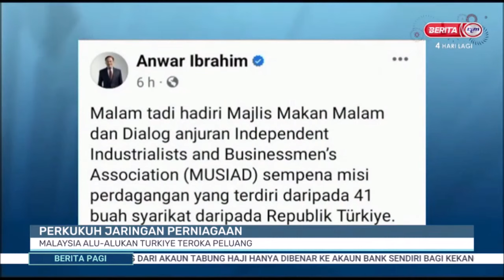21 JUN 2023-BERITA PAGI-PERKUKUH JARINGAN PERNIAGAAN-MALAYSIA ALU-ALUKAN TURKIYE TEROKA PELUANG